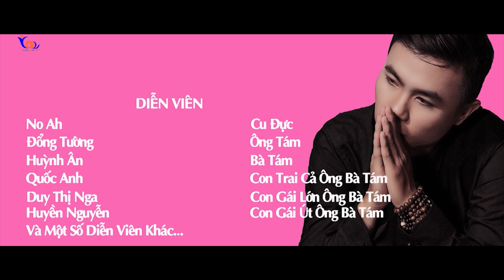EP 07 HAPPY FAMILY - GIA ĐÌNH VUI VẺ [SITCOM BL SERIES - PHIM ĐAM MỸ - HOLY THẮNG]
Mọi chi tiết về tài trợ - quảng cáo xin vui lòng liên lạc MADAME TRÀ

Sản Xuất: Young Life TiVi
Điều Hành Sản Xuất: Madame Trà
Đạo Diễn Và Kịch Bản: Holy Thắng
Hỗ Trợ Ý Tưởng: Minh Quốc – Đổng Tường – Hoa Thảo
Cast
Mỹ Hạnh             Bà Lan
Hoàng Oanh       Cô Út
Minh Quốc          Ông Tài
Giả Thanh Vũ      Gia Huy
Duy Hưng            Tuấn Anh
Ngọc Khoa          Minh Triết
Minh Sang           Cao Hồng Phúc
Lý Khả Dy             Di Di
Hoa Thảo             Laura
No Ah                   Cu Đực
Hoài Trang          Trang LinDa
Đổng Tường       Ông Tám
Huỳnh Ân            Bà Tám
Quốc Anh – Khánh Huyền – Duy Thị Nga   Con Ông Bà Tám
Quay Phim: Đổng Tường
Dựng Phim: Holy Thắng – Đổng Tường
Chỉnh Màu & Hiệu Ứng: Đổng Tường
Âm Thanh, Âm Nhạc: Thắng Vũ
Thiết Bị: Young Life TiVi
Bối Cảnh: Phim Trường Young Life TiVi
Phục Trang: Áo Dài Madame Trà
Các Ca Khúc Trong Phim:
NGÀY MỚI
Sáng Tác: Holy Thắng
Trình Bày: Holy Thắng – Tiến Đạt
XUÂN XUÂN ƠI!
Trình Bày: Tốp Ca
Xin chân thành cảm ơn các bạn diễn viên, ekip đã cùng chúng tôi thực hiện sản phẩm này.
Young Life Tivi xin chân thành cảm ơn gia đình ông Trọng Vũ đã hỗ trợ đoàn trong suốt thời gian quay!

➥ Phim chính thức sẽ được phát sóng 19g00 CHỦ NHẬT hàng tuần trên kênh YoungLifeTV.
© Bản quyền thuộc về YoungLife TiVi
© Copyright by YoungLife TiVi ☞ Do not Reup